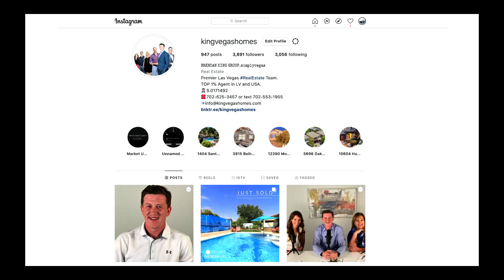𝐑𝐚𝐢𝐝𝐞𝐫𝐬 𝐓𝐢𝐜𝐤𝐞𝐭 𝐆𝐢𝐯𝐞𝐚𝐰𝐚𝐲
𝐓𝐡𝐞 𝐁𝐫𝐞𝐧𝐝𝐚𝐧 𝐊𝐢𝐧𝐠 𝐆𝐫𝐨𝐮𝐩 𝐰𝐢𝐥𝐥 𝐛𝐞 𝐠𝐢𝐯𝐢𝐧𝐠 𝐚 𝐥𝐮𝐜𝐤𝐲 𝐑𝐚𝐢𝐝𝐞𝐫 𝐟𝐚𝐧 𝟐 𝐭𝐢𝐜𝐤𝐞𝐭𝐬 𝐭𝐨 𝐭𝐡𝐞 𝐋𝐚𝐬 𝐕𝐞𝐠𝐚𝐬 𝐑𝐚𝐢𝐝𝐞𝐫𝐬 𝐠𝐚𝐦𝐞 𝐨𝐧 𝐎𝐜𝐭. for more details.

All you need to do is
Text: 𝐑𝐚𝐢𝐝𝐞𝐫𝐬

Brendan King
S.0171492
Jack Palermo
S.0182508